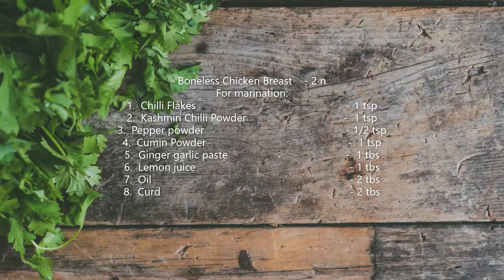Grilled Chicken Salad / Healthy Salad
Ingredients:

Boneless Chicken Breast    - 2 n

For marination:
1.  Chilly Flakes                                                   - 1 tsp
2.  Kashmiri Chilly Powder                                 -  1 tsp
3.  Pepper powder                                                - 1/2 tsp
4.  Cumin Powder                                                -  1 tsp
5.  Ginger garlic paste                                        -  1 tbsp.
6.  Lemon juice                                                    - 1 tbsp.
7.  Oil                                                                   - 2 tbsp.
8.  Curd                                                                - 2 tbsp.
9.  Salt to taste